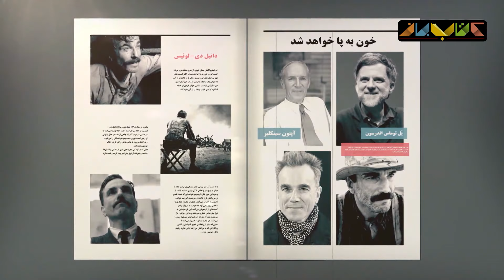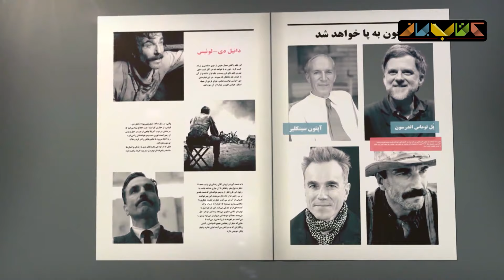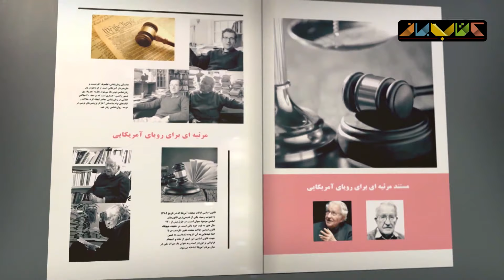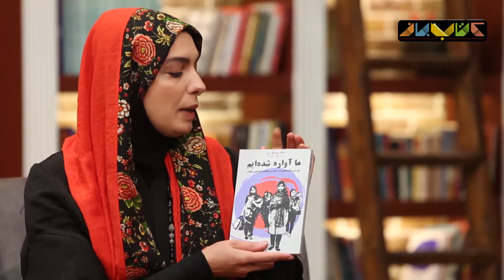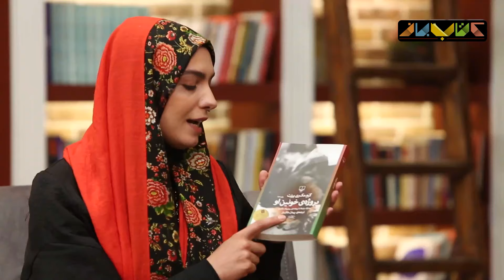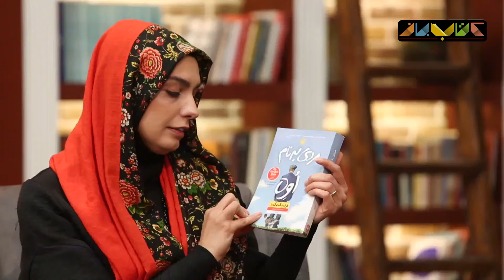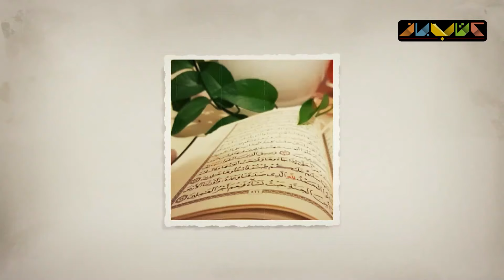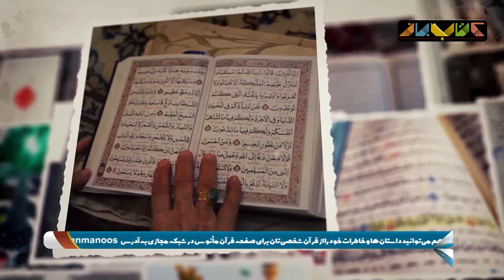الیکا عبدالرزاقی در فصل جدید کتاب باز قسمت 24 | KetabBaz TV Show 24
الیکا عبدالرزاقی ، با حضور در استودیوی ویژه‌برنامه‌ی کتاب‌باز میهمان سروش صحت می‌شود.
الیکا عبدالرزاقی (بازیگر) در گفت‌وگو با سروش صحت از انتخاب‌ کتاب‌های مناسب برای سنین مختلف خواهد گفت.
او همچنین از تفاوت خوانش کتاب در نسخه‌های ارائه‌شده‌ی صوتی توسط بازیگران نسبت به دیگر فعالان این عرصه صحبت خواهد کرد.

در بخش دیگری از برنامه‌ی تلویزیونی کتاب‌باز مسعود فراستی به عنوان کارشناس کتاب حضور خواهد داشت. او در چهارمین قسمت از سری مباحث مرتبط با «مرگ مولف» پیرامون برتریِ اثر نسبت به مولف می‌گوید.

کتاب باز برنامه ای تلویزیونی است که از سال ۱۳۹۵ با هدف ترویج و گسترش فرهنگ کتابخوانی از شبکه نسیم پخش شده است.
مجریان : امیرحسین صدیق (فصل اول)
سروش صحت (فصل دوم به بعد)
مسعود فراستی
رشید کاکاوند
احسان رضایی
حسن فروتن

Guests in this part of the KetabBaz TV Show 👇👇👇
Elika Abdolrazaghi is the guest of Soroush Sehat in the studio of KetabBaz TV Show.
In an interview with Soroush Sehat, Elika Abdolrazaghi (actress) will talk about choosing the right books for different ages.
He will also talk about the difference between reading the book in the audio versions provided by the actors and other actors in the field.

In another part of the KetabBaz TV Show, Massoud Ferasati will be the book's expert. In the fourth part of a series of discussions related to the "death of the author", he talks about the superiority of the work over the author.
KetabBaz is a TV Show that has been broadcast on Nasim channel since 2016 with the aim of promoting and expanding the culture of reading. KetabBaz has been aired in four seasons so far, and the fifth season will be shown on April 25, 2020, on the occasion of Ramadan.